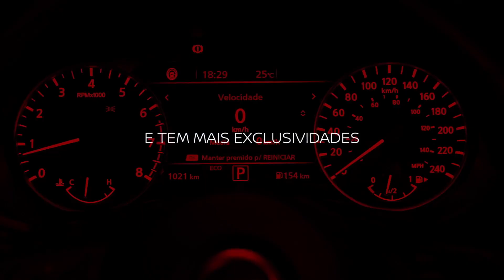Nissan Sentra | Venda Especial